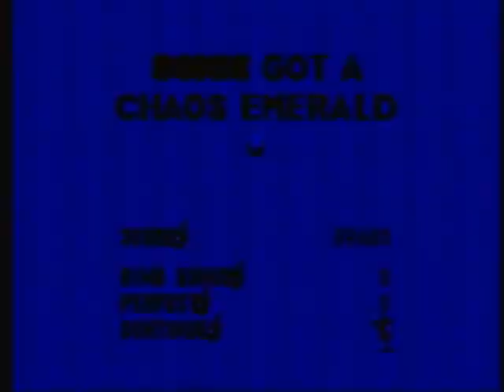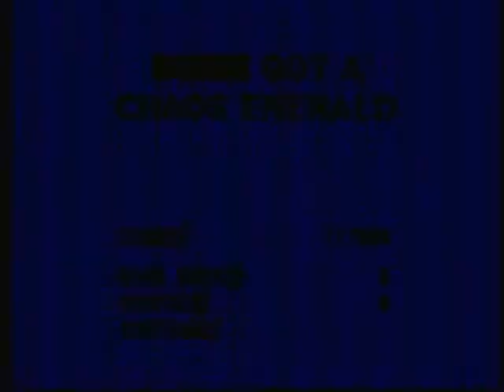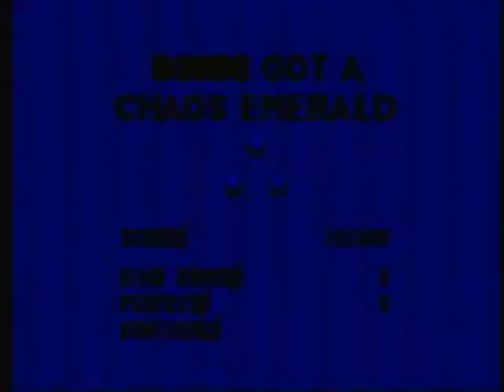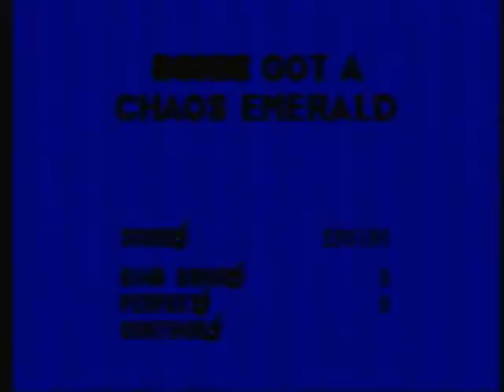Let's Play Sonic 3 & Knuckles Part 1 - With Patented (Pending) Lock-on Technology!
And now to add a little variation, I have decided to play Sonic 3 & Knuckles. In this part, I try to get as many emeralds as possible and complete 2 zones. I also talk a lot about things you probably already know since anybody watching this should already know most of the details of the game.